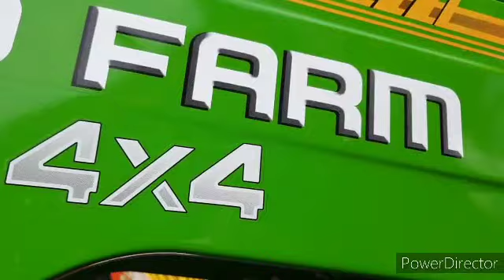Tractor Pump के बारे में सबसे बेहतर जानकारी || Indofarm tractor || tractor Technical knowledge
न्यू tractor
Old tractor
Modify tractor